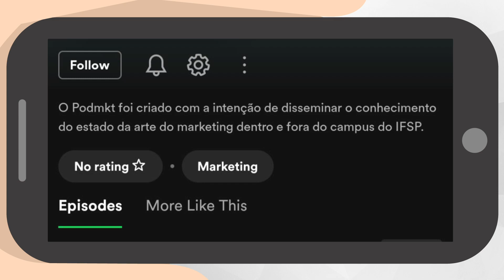Meu câmpus tem - Centro de Pesquisa e Inovação - Jacareí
Meu câmpus tem: Centro de Pesquisa e Inovação em Consumo, Mercados e Negócios

O Câmpus Jacareí é uma das dez unidades do IFSP equipadas com um centro de pesquisa e inovação, referência em uma determinada área do conhecimento, com a finalidade de atrair parcerias e atender demandas dos arranjos produtivos.  No câmpus, a área desenvolvida é Consumo, Mercados e Negócios. No local, são desenvolvidos diversos projetos com a participação dos estudantes, servidores e parceiros.